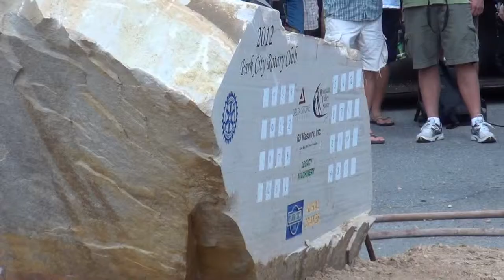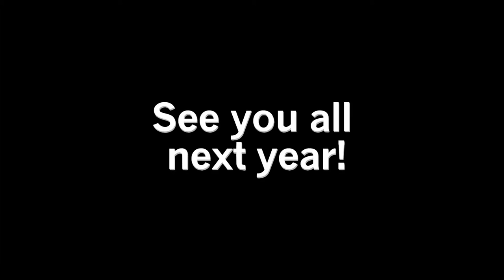2012 Miner's Day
Park City, UT celebrates Miner's Day and Labor Day on September 3, 2012 with the 115th Mucking and Drilling competition!